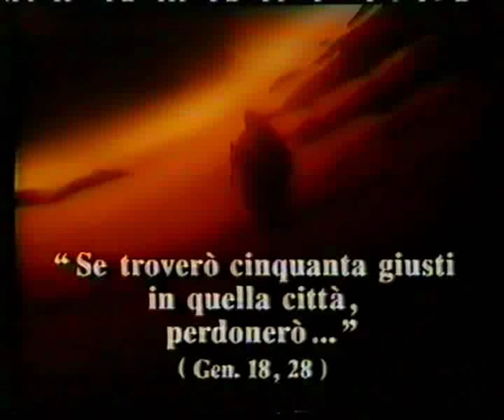Bibbia a fumetti . 6° Episodio Sodoma e Gomorra . 1a parte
La Bibbia per bambini